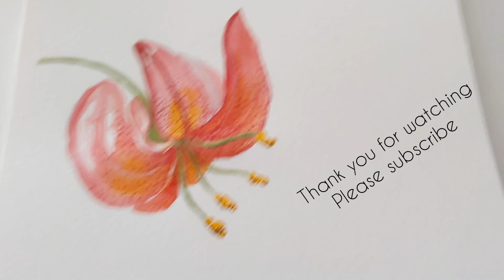Watercolor Lily Tutorial- Turks Cap Lily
My take on how I painted the famous Turks Cap Lily. I hope this tutorial helps.